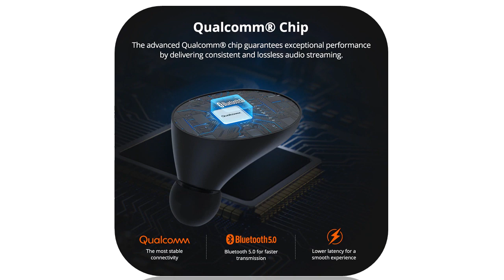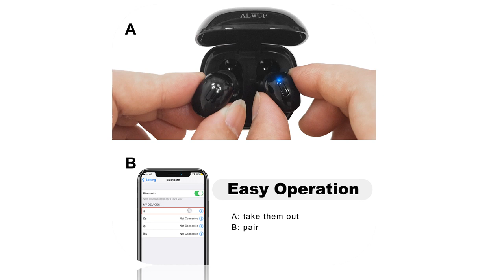Top 5 bluetooth earbuds under 50$ 2019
1.Bluetooth 5.0 Earphone Wireless Headphones

2.Wireless Earphone Bluetooth 5.0 Earphones

3.Blutooth Earphone Mini Wireless Sport

4.Tronsmart Spunky Beat Bluetooth TWS Earphone

5.Wireless Earbud Bluetooth 5.0 Support

Description:
HIFI stereo earphones bluetooth headphone music headset FM and support SD card with mic for mobile xiaomi iphone sumsamg tablet.
Ausdom ANC10 Active Noise Cancelling Bluetooth Wireless Headphones Foldable 20H Play time Hifi Deep Bass Bluetooth Headset,
Mpow ipx7 Waterproof T5/M5 Upgraded TWS Earphones Wireless Earbud Bluetooth 5.0 Support Aptx 42h Playing Time For iPhone Samsung.
Tronsmart Spunky Beat Bluetooth TWS Earphone APTX Wireless Earbuds with QualcommChip, CVC 8.0, Touch Control, Voice Assistant.
Original i9000 X TWS 1:1 In-ear Blutooth Earphone Mini Wireless Sport Headsets Headphones Stereo Earbuds elari PK Aire 2 3 pro.
QCR TWS Wireless Earphone Bluetooth 5.0 Earphones Power Display Touch Control Sport Stereo Cordless Earbuds Headset Charging Box.